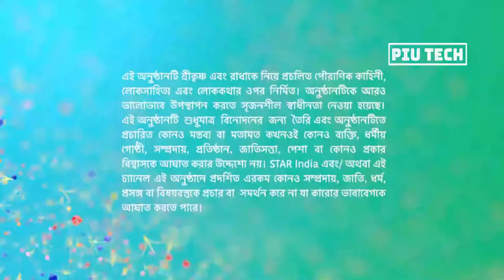রাধার ভালোবাসার কাছে প্রতিশ্রুতি বদ্ধ বলরাম Radhakrishna bangla| Piu Tech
Radhakrishna bangla episode 330| Piu Tech|
সুখা রুক্মিনীর চিঠি ফিরিয়ে আনার পরে রাধা তার একটা অংশ পড়ে ভেঙে যায়। পরে রাধা বলরামের মাধ্যমে কৃষ্ণের কাছে একটি বার্তা পাঠান.

হরে কৃষ্ণ
"হিন্দু ধর্মের সকল দাদা ও দিদিদের"  "Piu Tech" ইউটিউব চ্যানেল স্বাগতম | আপনাদের ভালোবাসা ও আশীর্বাদ Piu Tech চ্যানেল অনেক দূর এগিয়ে গেছে | আশা করি আগামী দিন গুলোতে নতুন নতুন Video উপহার দিবো এবং আপনাদের পাশে পাবো | তাই যতটুক সম্ভব ধর্ম প্রচারের ভিডিও গুলো আপনারা দেখুন | ""শেয়ার করুন ""কমেন্ট করে মতামত জানান""লাইক দিন"" আর অবশ্যই চ্যানেলটি সাবস্ক্রাইব করুন |
ধর্ম প্রচারের অংশগ্রহণ ।